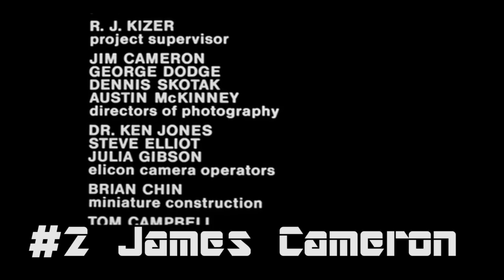10 Facts About Escape From New York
In this video, William runs through 10 quick facts you may not know about John Carpenter's 1981 Escape From New York.

Facebook.com/hbtvs
Twitter.com/hbtvs_official
Vine: House By The Video Store